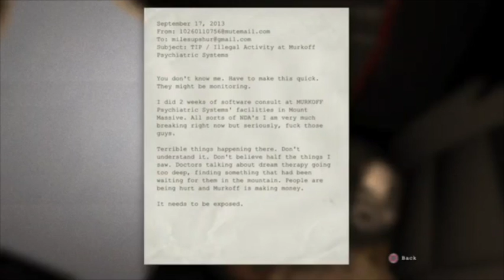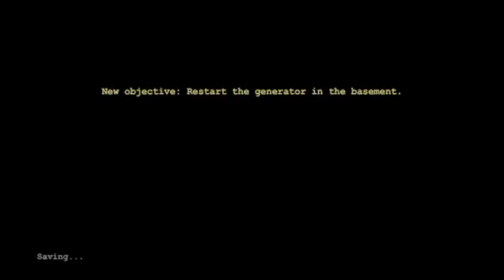Outlast this game scary cuh ?